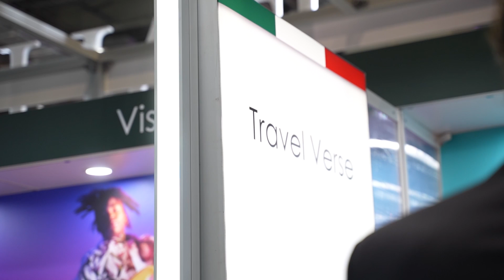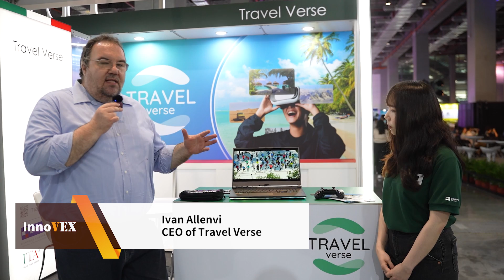[InnoVEX 2023 Highlighted Startups] Italian Pavilion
Italy is often looked at for its history and for its artistic and cultural background, as well as for the three “F” of Fashion, Food, and Furniture, but we think that the Italian Pavilion at INNOVEX will help Taiwanese companies look at Italy as a technology country.

In fact, Italy is the 2nd manufacturer in Europe with leadership positions in advanced manufacturing, robotics, and microelectronics.

Italy is actually the 1st in Europe for microelectronics by number of enterprises, hosting a dynamic pool of key leaders in the field, such as STMicroelectronics,  Infineon, Micron, Lfoundry, Meridionale Impianti, LPE, SPEA, Global Wafers, Vishay.

To support the manufacturing industry, Italy can count on a strong and dynamic ecosystem of universities, R&D centers, innovation hubs, and national and international firms. Italy is the leader in the EU in different engineering fields by number of scientific citations.

Italy has already attracted several high-level Taiwanese companies, such as Global Wafers, Evergreen, FFG, and NHΩA to install their facilities. We are looking forward to creating more opportunities for cooperation between our industries.

00:01:22 Ivan Allenvi, CEO of Travel Verse
00:02:33 Vincenzo Maresca, CEO & FOUNDER of VISUAL NOTE